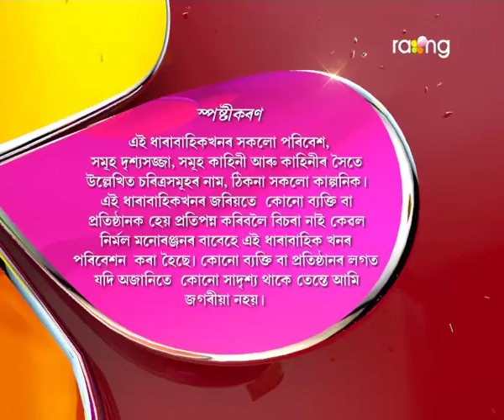Oi Khapla - ঐ খাপলা | 28th Aug 2017 | Full Episode | No 648